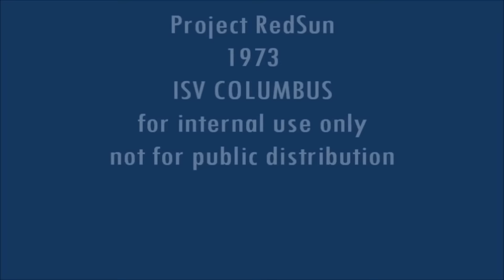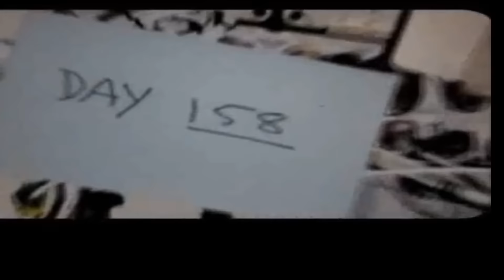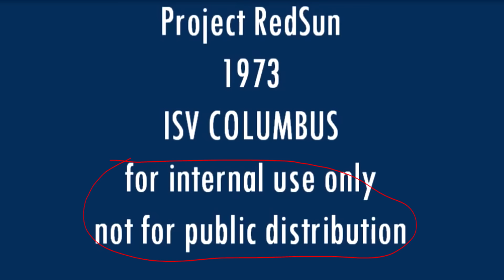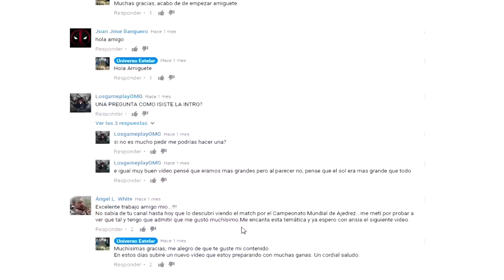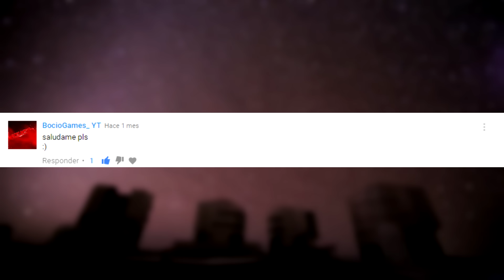Vídeo PROHIBIDO de la NASA, no para distribución pública - ¿El ser Humano ya ha estado en Marte?Mars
Hola en el programa de hoy os vengo a  enseñar un vídeo prohibido de la Agencia espacial NASA¿EL HOMBRE EN MARTE?...Esto y mucho mas en el programa de hoy.

Espero que os guste este programa, cuando lo vi me encanto y es por eso que os la cuento yo a ustedes amigos,muchas gracias a todos.

No se olviden de suscribirse para no perderse ningún vídeo y dar en la campana para que te avise ,manita o pulgar arriba,compartir con sus amigos y dejar tu opinión al respeto en los comentarios,esto es todo Muchas Gracias!!!